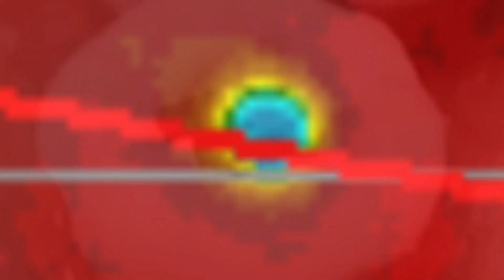//ALERT\\ DEEP 6.5 Earthquake N'doi, Fiji Islands / September 1 2019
- September 1 2019
   An earthquake with a magnitude of 6.7 at a depth of 604.11 km (375.38 miles) has occurred at 34km NNE of Ndoi Island, Fiji, as reported by the National Earthquake Information Center (NEIC) of the USGS on September 01, 2019, 16:29:34 GMT. Preliminary analysis indicates that this is a strong earthquake, and it is deep (shallower quakes generally tend to be more damaging than deeper quakes.)